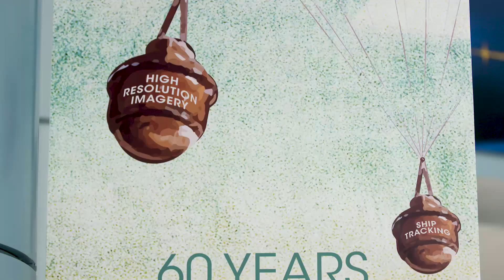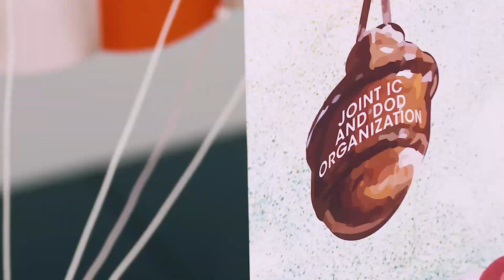NRO celebrates 60th anniversary year with NROL-111 launch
60 Years – Above and Beyond

This year, the National Reconnaissance Office celebrates its 60th
anniversary. NROL-111 will be NRO’s second and final launch in 2021.
From its inception in 1961, NRO has used its incredible
intelligence collection capabilities to meet the nation’s challenges.

The agency’s story is one where opportunity, necessity, and
determination converged during the Cold War to form a unique
intelligence agency. In the 1950s, President Eisenhower approved
reconnaissance systems that included high-altitude balloons,
airplanes, and satellites to collect intelligence on the Soviet Union,
and other threats to the United States.

The successful Air Force and CIA imagery reconnaissance programs of
the late 1950s and early 1960s led to what is now the National
Reconnaissance Office. This new program brought dispersed United
States satellite system programs under one--highly classified—agency
for the first time on September 6, 1961. For the next 30 years, NRO
operated without being openly acknowledged or displayed until the U.S.
government declassified the fact that NRO existed in 1992.

For nearly six decades, the NRO has pushed the envelope of U.S.
space-based intelligence collection with courage and ingenuity. Their
innovative legacy continues to thrive as they develop, acquire,
launch, and operate the world’s most capable spy satellites to protect
Americans and our allies worldwide.